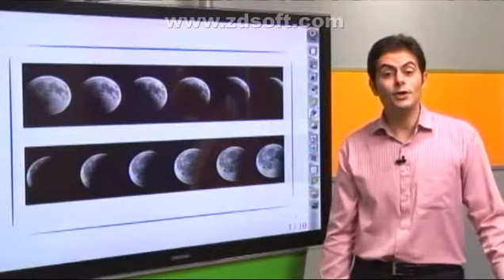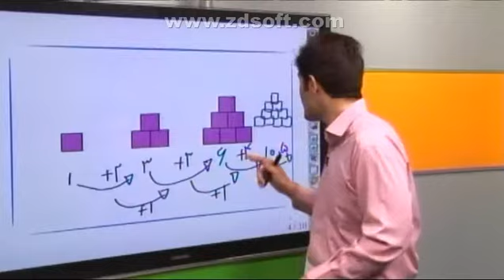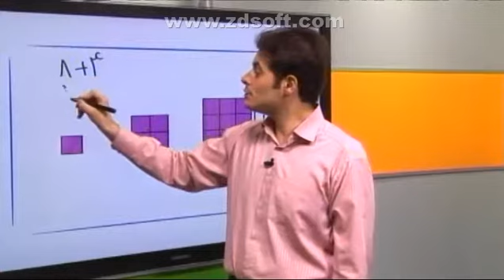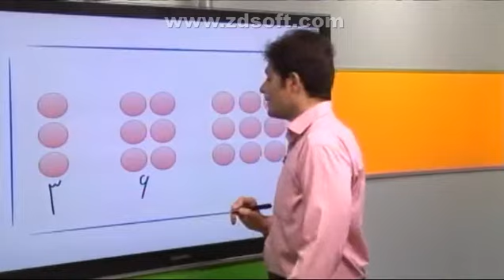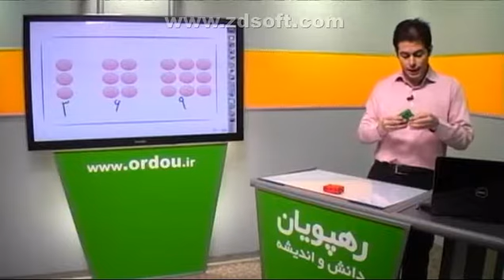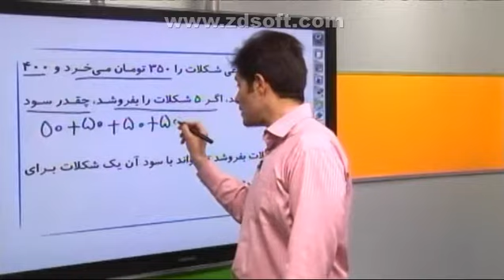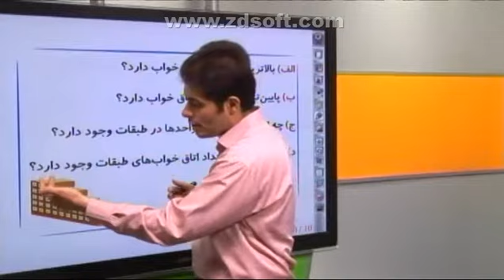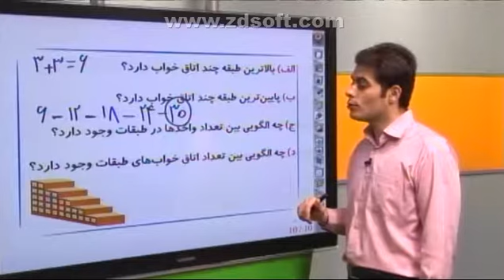آموزش مفهومی ریاضی پایه سوم